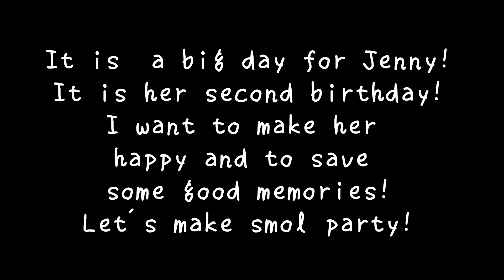Budgie Jenny got a Cake for her Second Birthday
Celebrating Budgie Jenny's Second Birthday with a Special Cake! 🎉🎂

Heartwarming video as we surprise Budgie Jenny on her second birthday with a delicious cake! Watch as she excitedly explores the colorful decorations and indulges in her birthday treat. The joy and happiness on her face will surely melt your heart. Don't miss this adorable celebration filled with feathers, fun, and lots of love! 🥳❤️